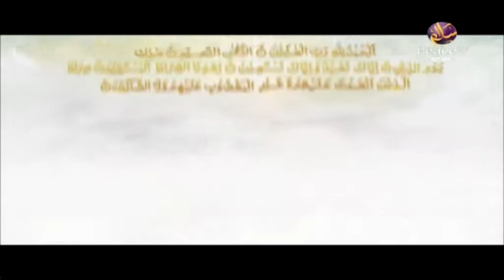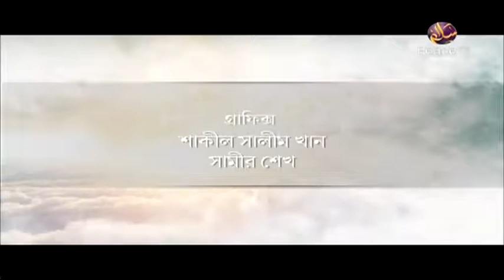১৭.৬ আসবাবুন নুযুল। উলুমুল কুরআন ও ইসলামী আদর্শ। শাইখ এ বি এম হেজবুল্লাহ। পিস টিভি বাংলা